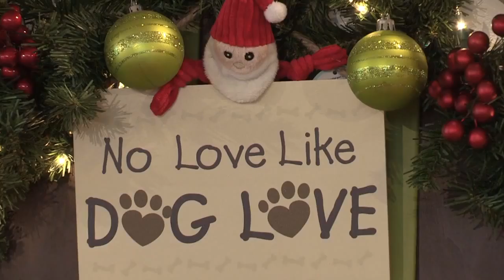Woof! Woof!, a "Discover Rhode Island" television segment